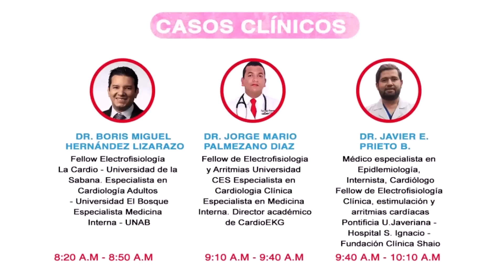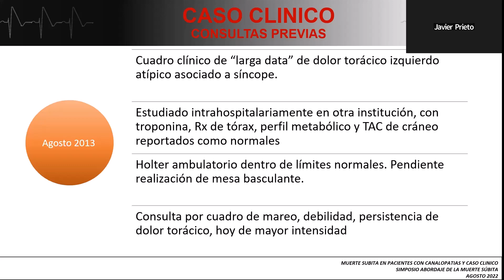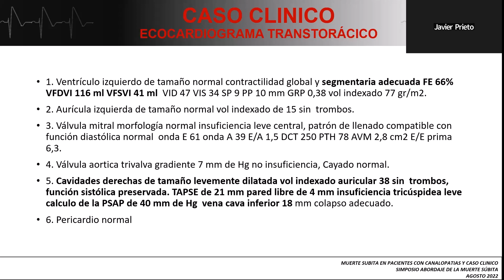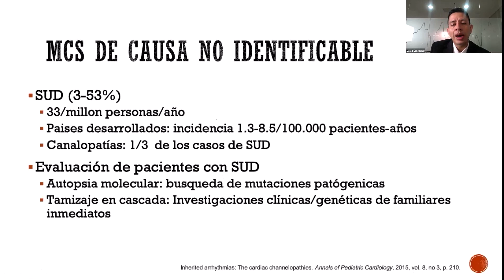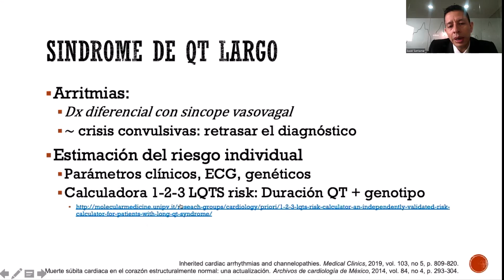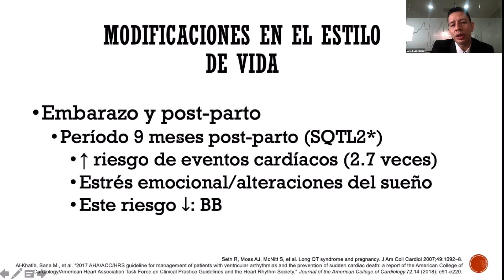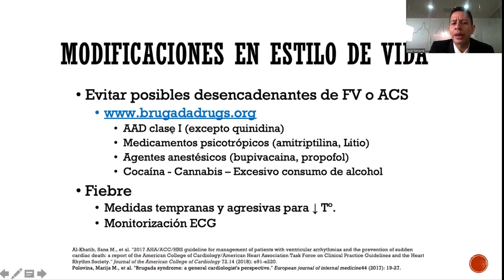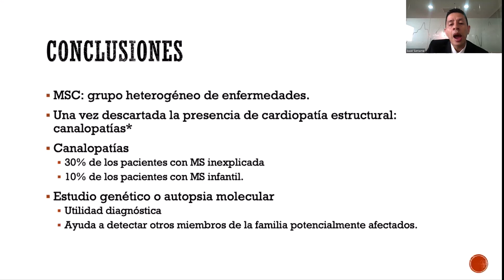MUERTE SÚBITA EN PACIENTES CON CANALOPATÍAS Y CASO CLÍNICO.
Charla dictada por el Dr. David Santacruz P. (Médico Internista – Cardiólogo - Electrofisiólogo – Fundación Clínica Shaio Bogotá-Colombia) y caso clínico a cargo del Dr. Javier Prieto B. (Médico especialista en Epidemiología Clínica, Internista, Cardiólogo Fellow de Electrofisiología Clínica, estimulación y arritmias cardíacas Pontificia Universidad Javeriana - Hospital San Ignacio - Fundación Clínica Shaio).

Evento: Simposio Abordaje de la Muerte Súbita
Fecha: 27 de Agosto